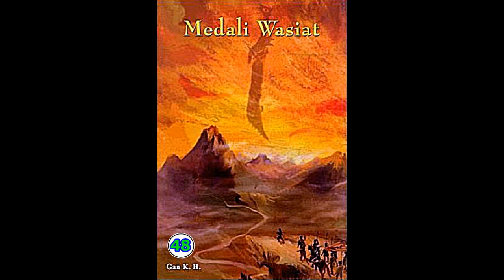Seri Cerita Silat Medali Wasiat Jilid 48 TAMAT Karya Chin Yung Jin Yong